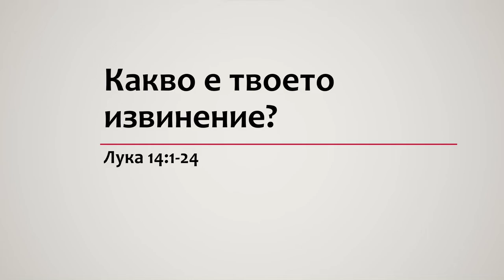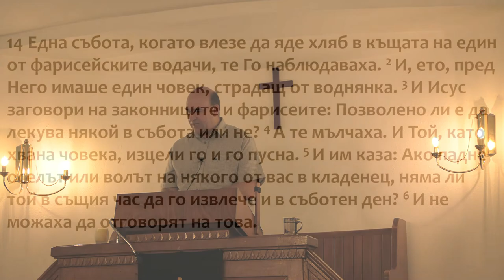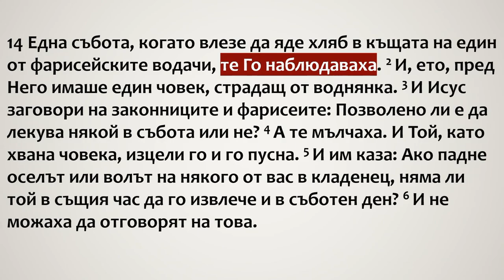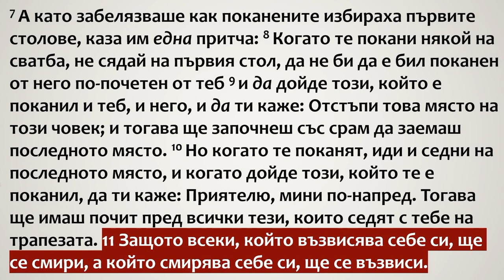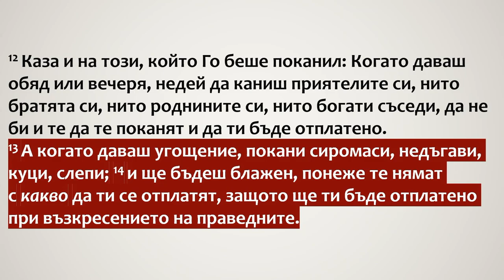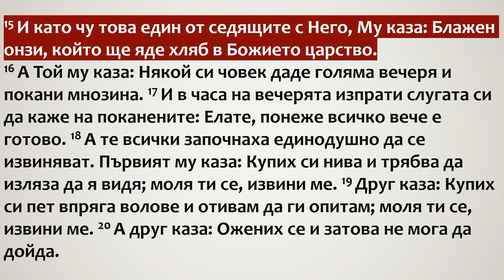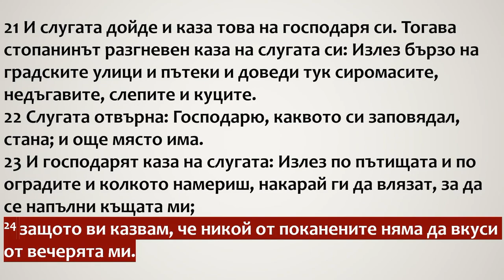Извинения!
Лука 14:1-23